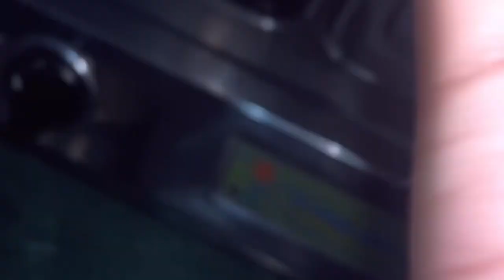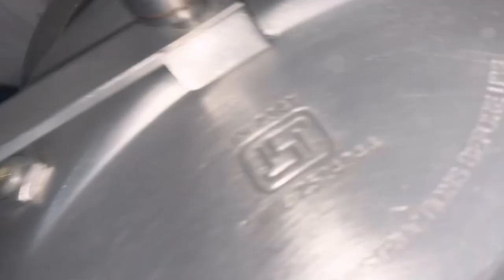Namkin chawal ki ye recipe ek bar try zarur karen